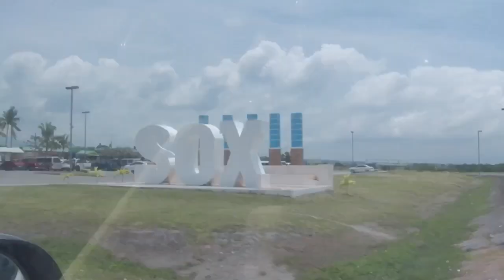爸爸去哪兒？Day29：菲律賓竹屋，大功告成，四個人合作，不到六天，^_^